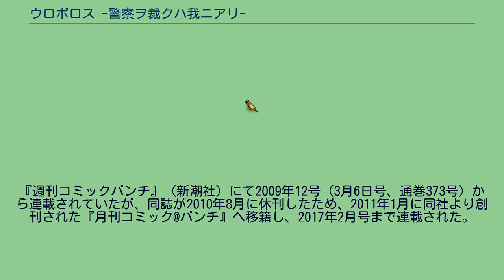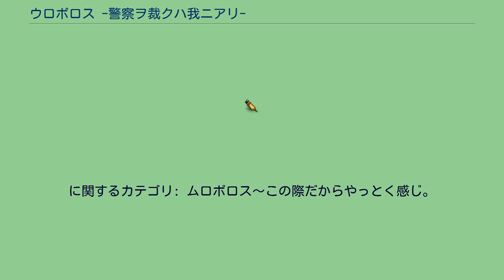ウロボロス -警察ヲ裁クハ我ニアリ-